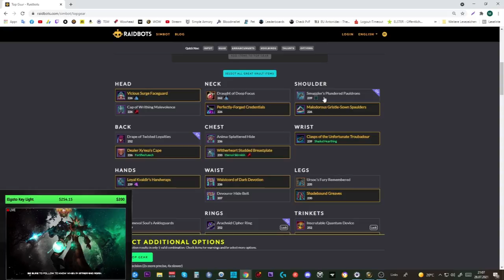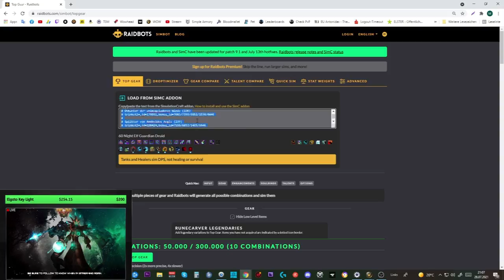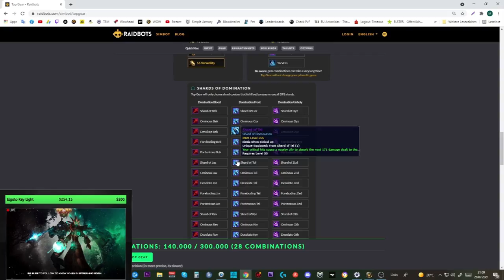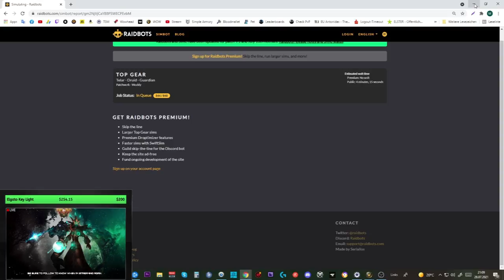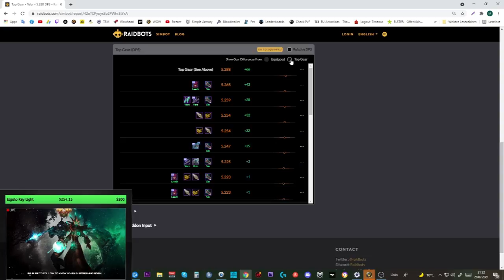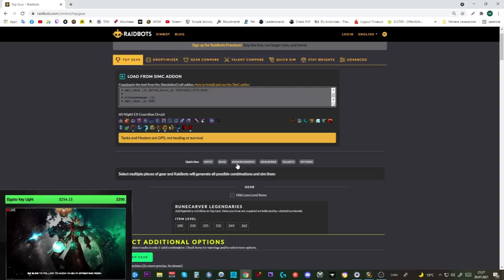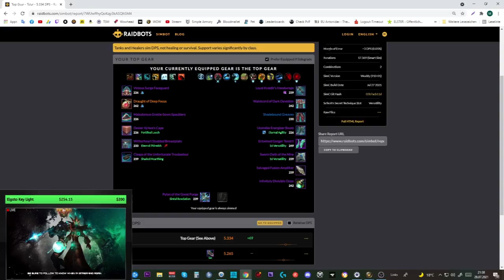Opening Video: Great Vault #30 - mal fix Simen